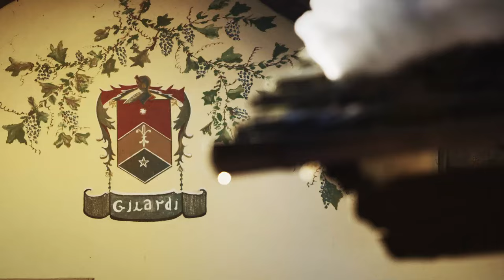Sean Jordan - FADE TO WINTER bonus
Watch the Pennsylvania phenom Sean Jordan shred park, urban, and backcountry in this edit from Italy. All footage is straight from FADE TO WINTER - learn more about the film and get your copy here: